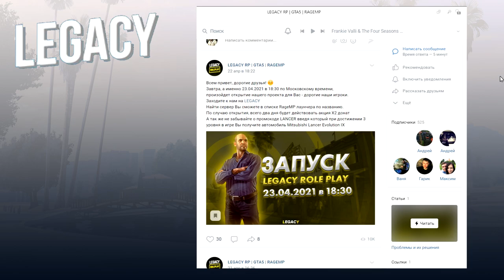GTA5. LEGACY RP. (RAGE MP). ОБЗОР R-Zone Game TV.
Оптимизация (не обязательно к прочтению) :
 gta 5 rp, gta roleplay city car driving реальная жизнь  gta 5 drive rp, гта 5 драйв рп drive rp roleplay, multiplayer drive rp roleplay, как разбогатеть в gta 5 funny moments, , grand theft auto 5,  epic moments, gta 5 thug life compilation,  funny fails, gta 5 compilation, gta 5 online, awesome gta 5 stunts & fails, LEGACY RP | GTA5 | RAGEMP